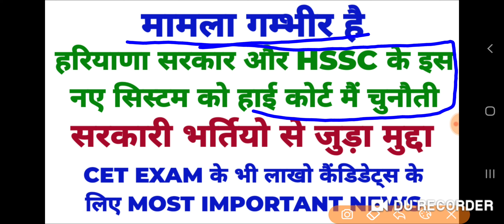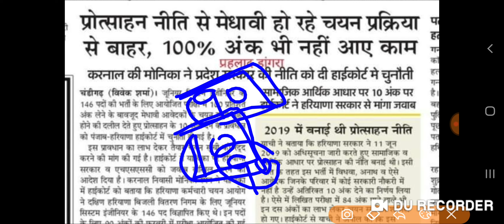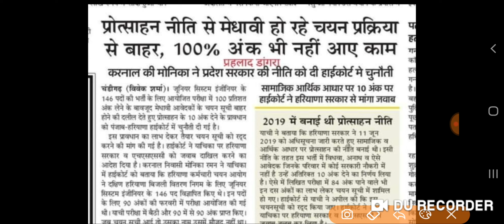हरियाणा सरकार और HSSC के नए सिस्टम को हाई कोर्ट मैं चुनौती